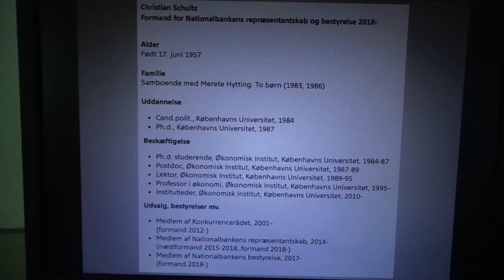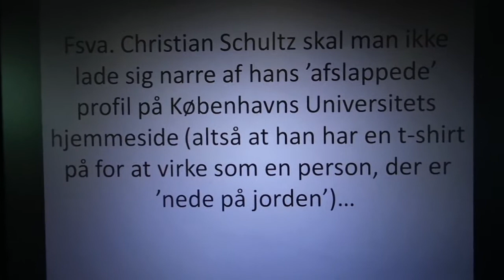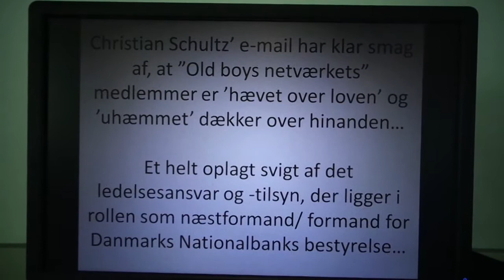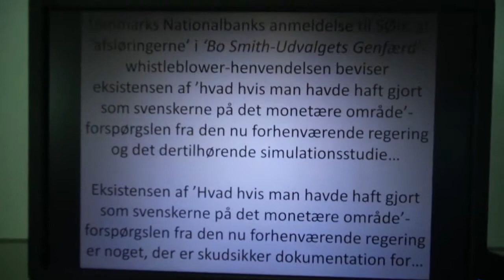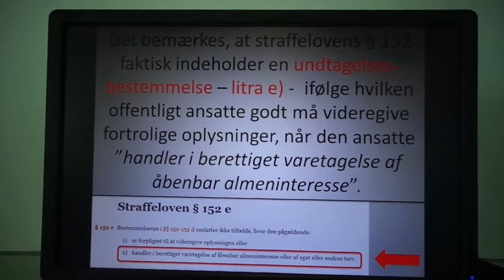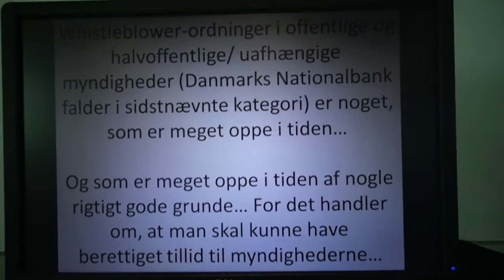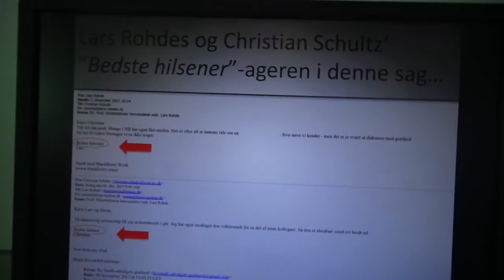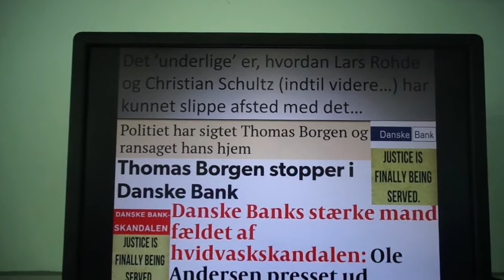Nationalbankens systematiske fravigelse af sandhedspligten, Lars Rohde & Christian Schultz (del 3/4)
From: Bo Smith-udvalgets genfærd
Date: 30 November 2017, 14.03.13 CET
Subject: Whistleblower henvendelse vedr. Lars Rohde

Michael Møller og Christian Schultz er uafhængige forskere, der er medlem af henholdsvis repræsentantskabet og bestyrelsen for Danmarks Nationalbank. Redegørelsen nedenfor indeholder information, som vil være ny for dem. Informationen fremsendes til dem med håb om, at de vil 'gøre noget' for at beskytte Danmarks Nationalbanks troværdighed.

Den aktuelle situation er, at formanden for Danmarks Nationalbanks direktion, Lars Rohde, giver urigtige oplysninger til presse, borgere, virksomheder, kreditinstitutter, pensionsselskaber, Den Europæiske Centralbank, EU-Kommissionen, Den Internationale Valutafond mfl. Lars Rohde nægter at respektere, at Danmarks Nationalbank som myndighed er underlagt et almindeligt princip om sandhedspligt. Lars Rohde lever ikke op til det krav om hæderlighed, som Finanstilsynet stiller til direktører i den finansielle sektor.

Ved folketingsvalget medio september 2011 fik Radikale Venstre, Socialdemokraterne og SF tilsammen 43,5 pct. af stemmerne. De tre partier valgte at danne regering med Enhedslisten som parlamentarisk støtte. Efter vanskelige forhandlinger ude på Hotel Crown Plaza lå der primo oktober et regeringsgrundlag klar. I regeringsgrundlaget annonceredes en helhedsløsning for dansk økonomi, der skulle skabe strukturel balance på de offentlige finanser senest i 2020, blandt andet ved at styrke konkurrenceevnen og skabe 135.000 nye arbejdspladser.

Regeringen overvejede endvidere, hvorvidt udskiftning af Danmarks mangeårige valutakursregime – fastkurspolitikken – kunne understøtte målsætningen om at styrke konkurrenceevnen og løfte beskæftigelsen. Baggrunden herfor var, at regeringen og dens bagland havde bemærket, at Danmark i forbindelse med krisen havde oplevet et fald i beskæftigelsen, som var stort i forhold til i andre lande. Man havde også bemærket, at der var stor forskel på, hvordan dansk og svensk økonomi havde klaret sig under og efter finanskrisen. Man var opmærksom på, at valutakursudviklingen – i.e. deprecieringen af den svenske krone – havde spillet en rolle for genopretningen af svensk eksport.

I Danmarks Nationalbank blev ph.d.-økonomerne Niels Lynggård Hansen, Peter E. Storgaard og (anonymiseret) sat til at lave det simulationsstudie, der skulle fungere som beslutningsgrundlag for, hvorvidt fastkurspolitikken skulle opgives. (…)

Under valutakrisen i efteråret 2008 blev det korte pengepolitiske rentespænd forøget betydeligt. Under den værste globale finansielle krise siden 1930'erne hævede Danmarks Nationalbank renten, idet det var nødvendigt for at forsvare kronen. Det danske rentespænd over for euroområdet forblev forholdsvis højt gennem 2009 og 2010. Da forhøjelsen af det korte rentespænd faldt sammen med en efterspørgselsdrevet lavkonjunktur, trak det i retning af, at lavkonjunkturen blev forværret. Fastkurspolitikken virkede altså ikke bare ugunstigt på konjunktursituationen i Danmark under valutakrisen i efteråret 2008, men også i årene umiddelbart efter finanskrisen. Over perioden 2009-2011 var Den Europæiske Centralbanks udlånsrente på godt 1 pct., mens Sveriges Riksbanks udlånsrente var på kun 0,25 pct. Det gav et ekstraordinært stort boost til svensk økonomi.

Resultatet af Danmarks Nationalbanks analyse var, at den danske pengepolitiske renteforhøjelse i efteråret 2008 og forøgelsen af rentespændet i årene derefter var medvirkende årsager til, at krisen blev så dyb og lang i Danmark. Danmarks Nationalbanks simulationsstudie viste, at en del af det store fald i beskæftigelsen under den finansielle og økonomiske krise kunne have været undgået, hvis Danmarks Nationalbank havde forfulgt samme strategi som Sveriges Riksbank.